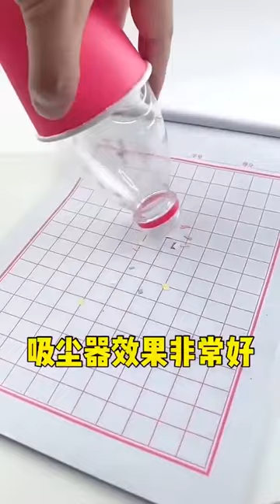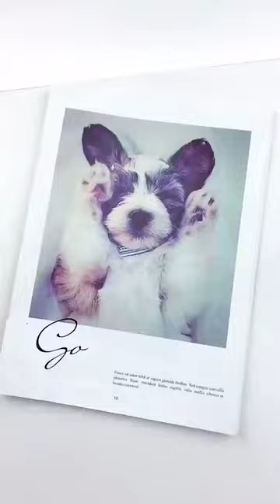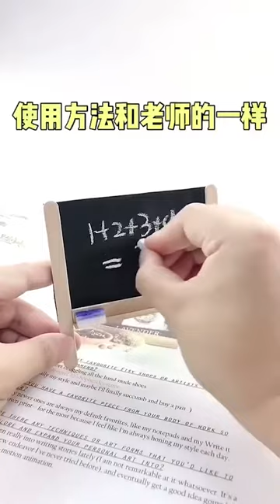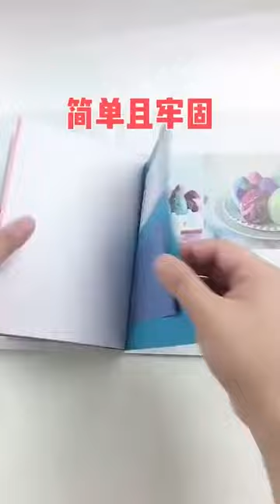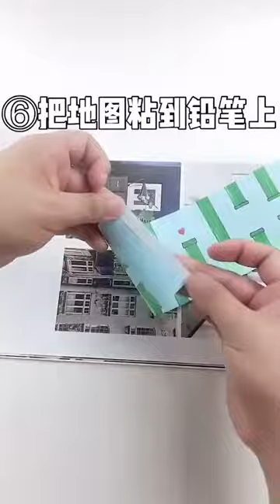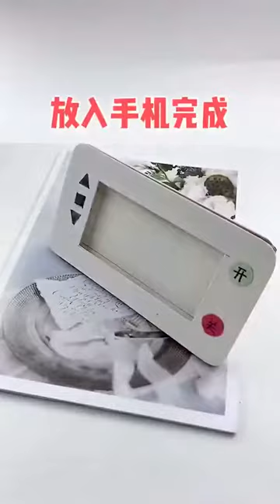自制玩具扭蛋机创意玩具多功能仙女棒，好玩又有趣！锻炼动手能力，赶快做一个试试吧！